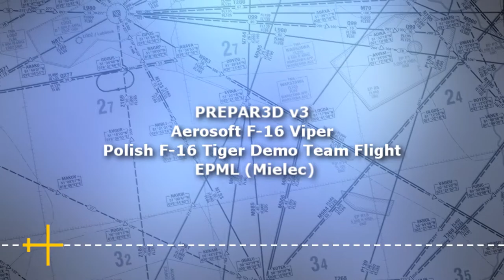[PREPAR3Dv3] Flight F-16 Polish Tiger Demo Team - EPML Mielec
Addons used:
Flight Simulator: Prepar3d V3.4
Live Weather: Active Sky 2016 for P3D
Aircraft: Aerosoft F-16 Fighting Falcon
Clouds: Asca Cloud Art (ActiveSky)
FTX Global: Global Base
FTX Global: Vector
FTX Global: Open LC
FTX: Trees HD
FSFX: Immersion 737
FSFX: Precipit FX
Scenery: EPML

Airport EPML Mielec - BETA

PC Spec

Linki:
Program obrazujacy ilosc zużytego VASu, predkosc przyziemienia samolotu oraz Metar